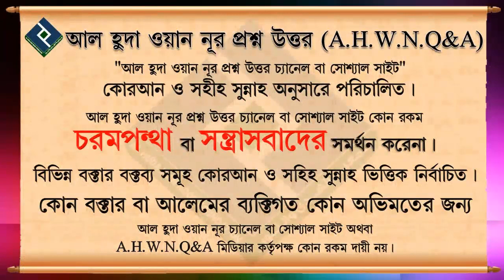বেনামাজির রোজা কবুল হবে কি ᴴᴰ┇শায়খ সারোয়ার সালাফী